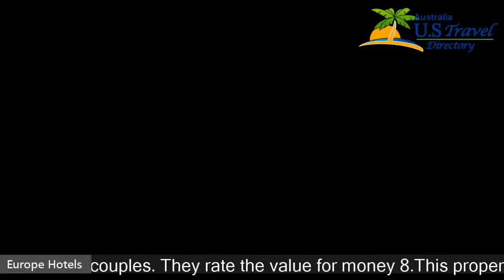Galaxy Hotel - Naxos Chora Hotels, Greece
Galaxy Hotel 3 Stars Hotel in Naxos Chora, Greece Within US Travel Directory One of our top picks in Naxos Chora – and a bestseller.Good value for couples. They rate the value for money 8. This property is 1 minute walk from the beach. Offering high-standard accommodation next to the beach to those wishing to enjoy the natural beauty of the island, this is an ideal hotel for relaxing holidays.Galaxy Hotel is situated in the South-West part of Naxos town (Chora), just a few steps from the sandy beach of Agios Georgios (Saint George Beach).
 The hotel is built in the traditional Cycladic architectural style.
 It features large gardens, as well as beautifully designed interior and external areas, and offers all the modern comforts.
 The hospitality in Galaxy Hotel is friendly and the atmosphere is a warm and homely one.

Hotels Located in  :
Location in : Agios Georgios Beach, Naxos Chora, 84300, Greece